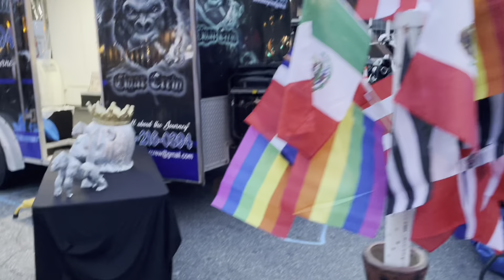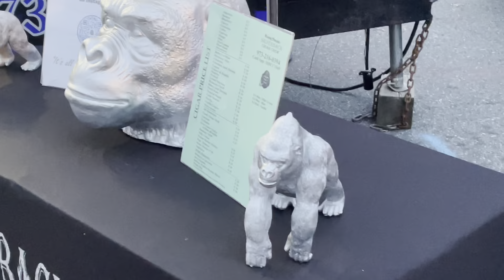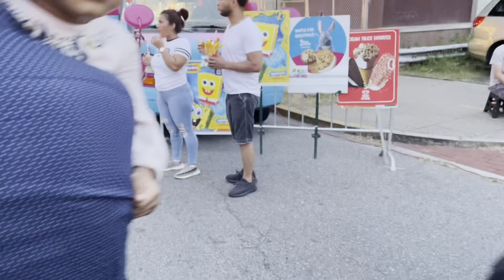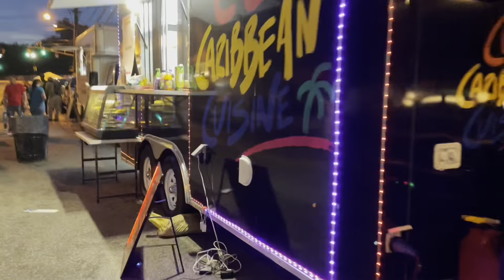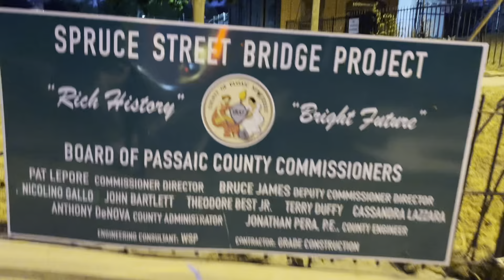GREAT FALLS CARNIVAL 2022